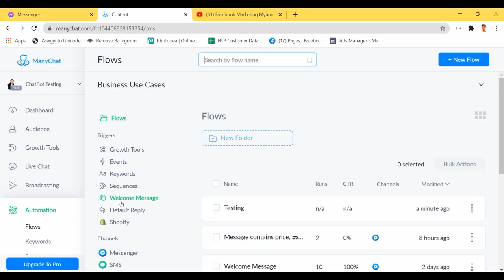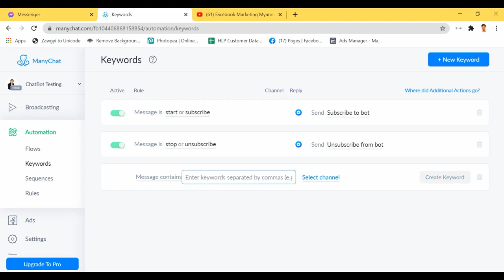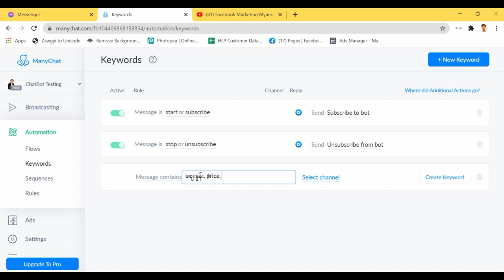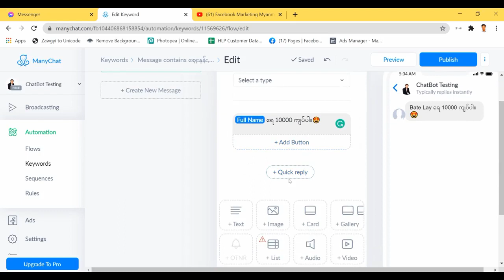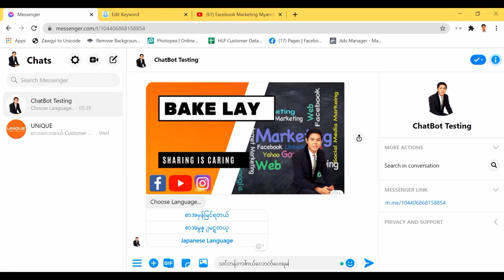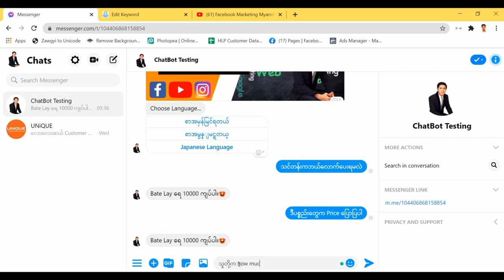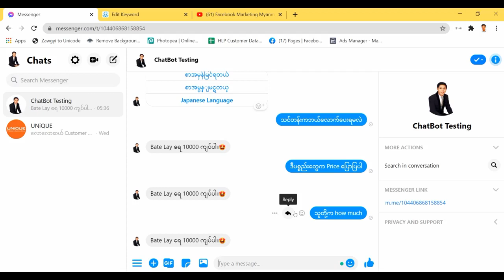Chat Bot လုပ်နည်း Part 3 (Greeting Text ထည့်ခြင်းနှင့် Page Setting ချခြင်း)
သင်ခန်းစာ ၃
Greeting Text ထည့်ခြင်းနှင့် Page Setting ချခြင်း